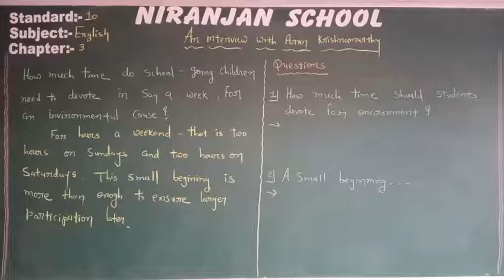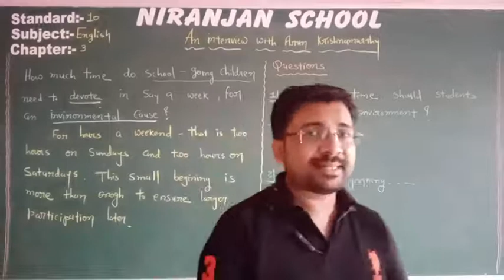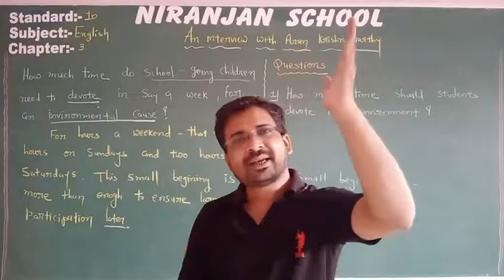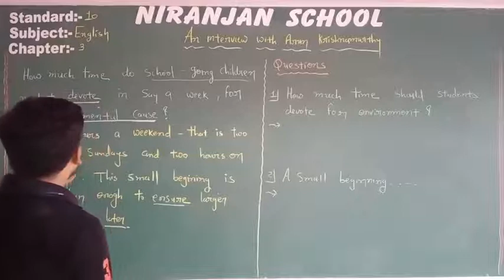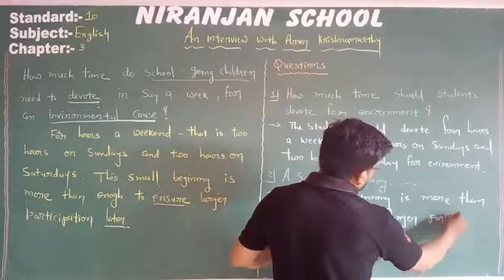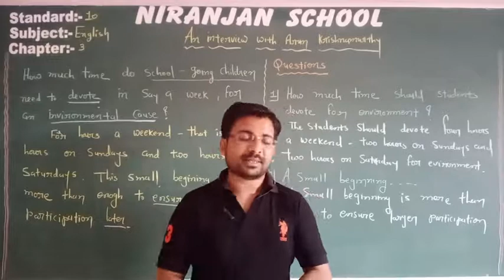|| STD - 10 || ENGLISH || Ch - 4 || L - 22 || NIRANJAN SCHOOL ||